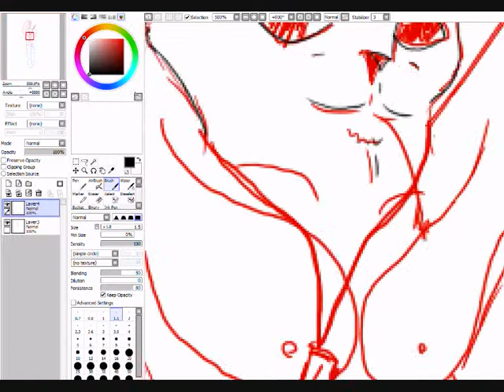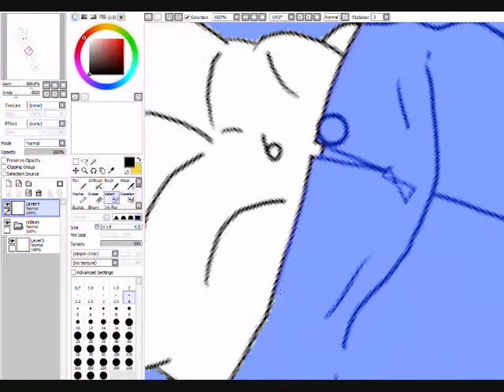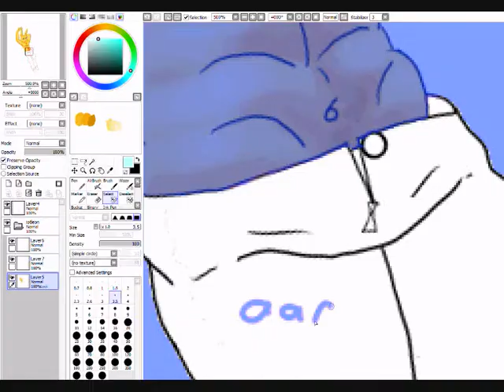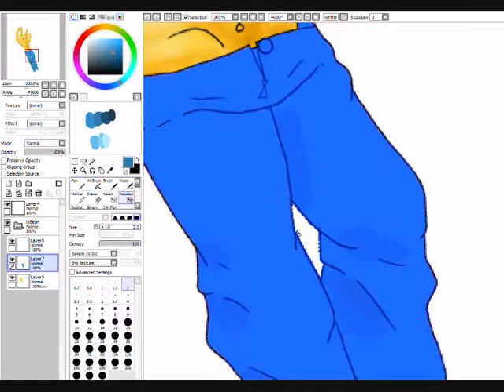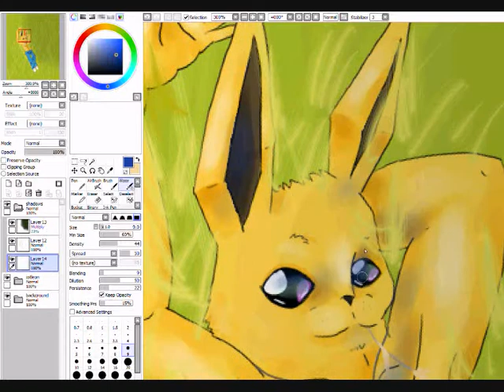Joltleon Speedpaint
this is the first of the 8 eeveelution speedpaints im going to do, have fun!

song's:
haven't met you yet, michael Bublé
i want you baby, Jeronimo
time: 3 hourers
art: ME!
joltleon: makers of Pokémon

Xx.